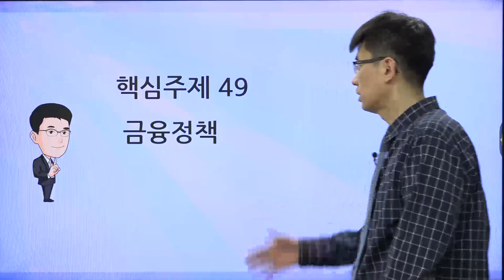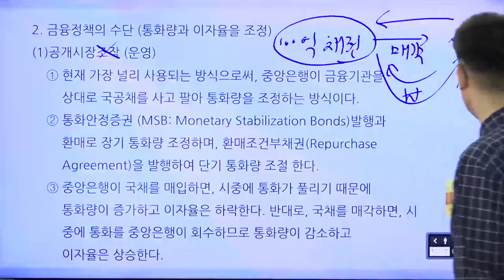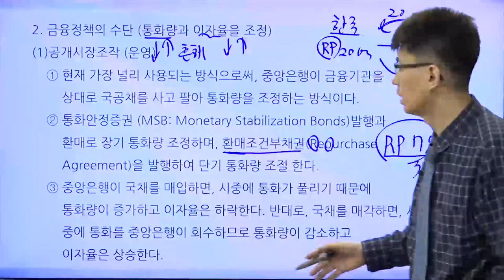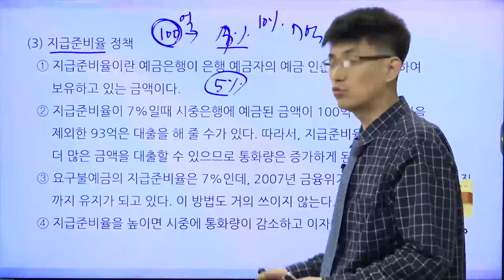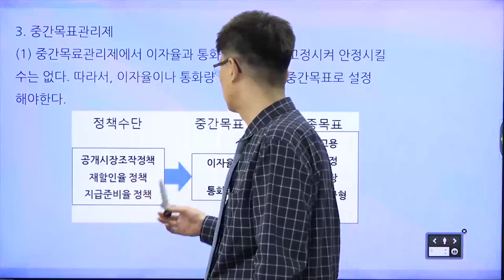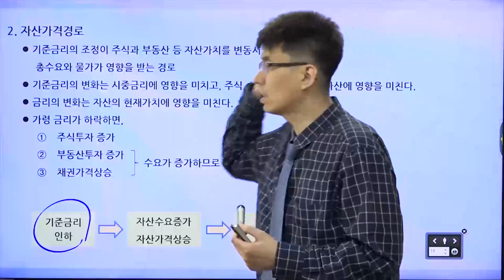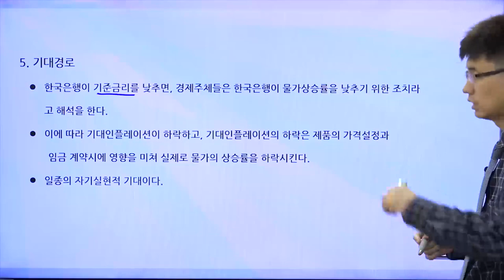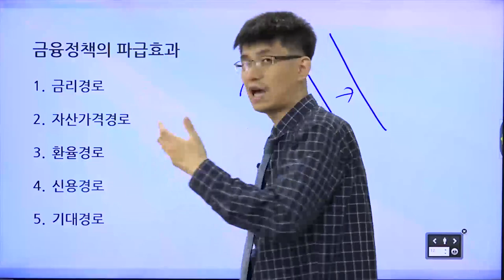[TESAT 너무쉬운 테샛 49강] 금융정책 (교재p 225~231)